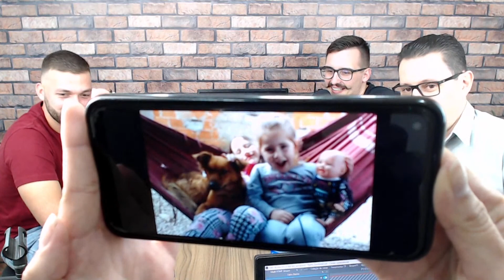MATHEUS ADESTRA #38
HOJE VAMOS CONVERSAR COM  O MATHEUS QUE É ADESTRADOR, E VAI NOS PASSAR DICAS DE COMO ADESTRAR O NOSSO PET!!

GASPARCAST, UM PODCAST DA SENTINELA, UM PODCAST GASPARENSE